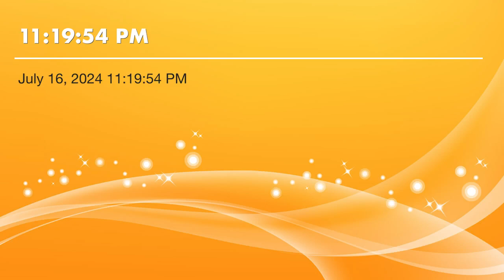Spiritual Gifts 07.16.24